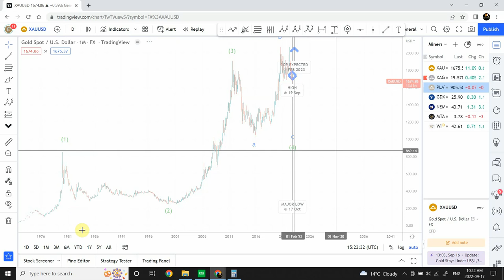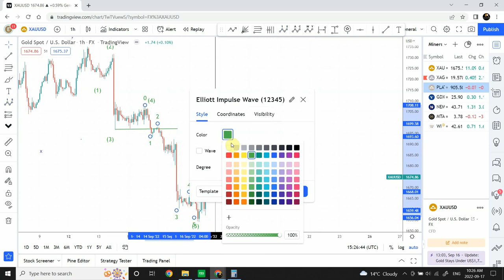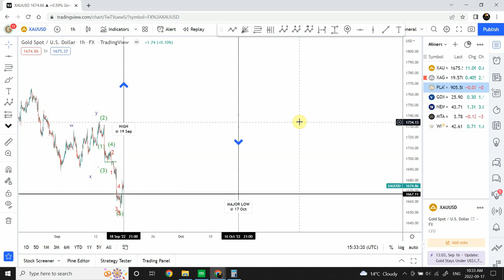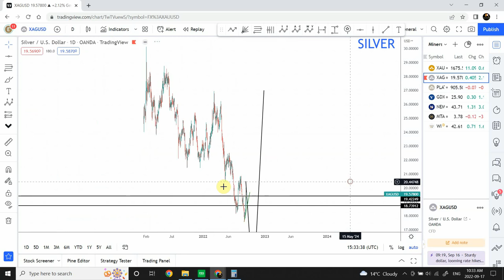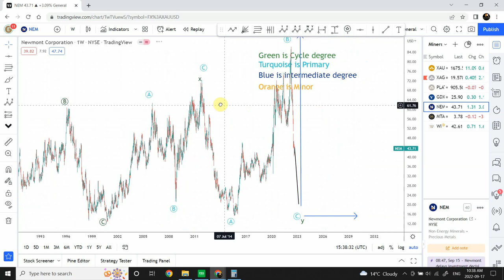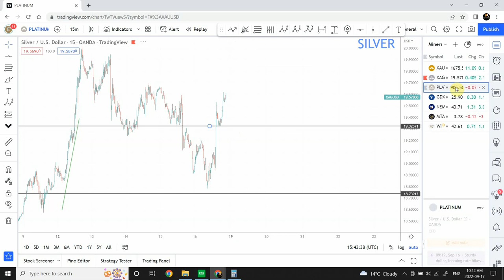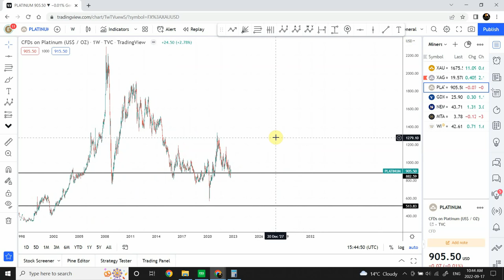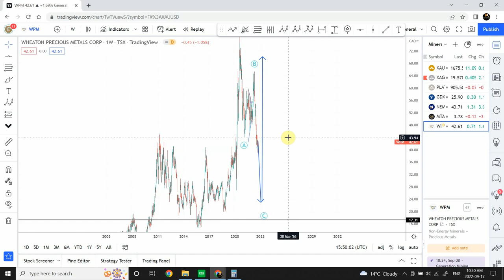Elliott wave analysis of Gold, Silver and Miners Sep 17 2022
A flash crash of higher degree in Gold is expected, find out why I am so bearish in Gold, Silver and Platinum.

Here I share my extensive research that took me days to complete. A combination of Elliott wave analysis , Benner Cycles , W D Gann methods and Darvass Box theory was used as main tool in this  analysis.

Thanks
Muhammad Shaheen